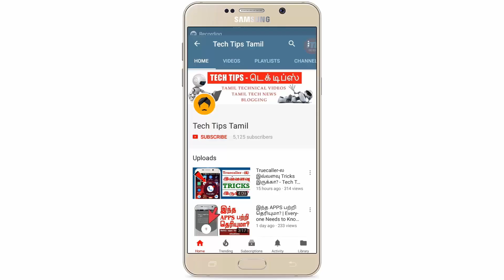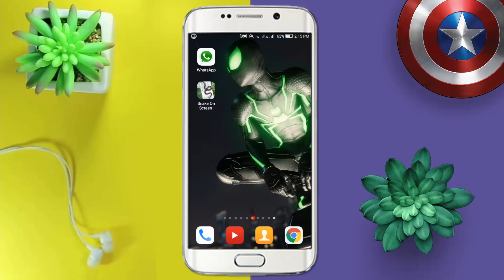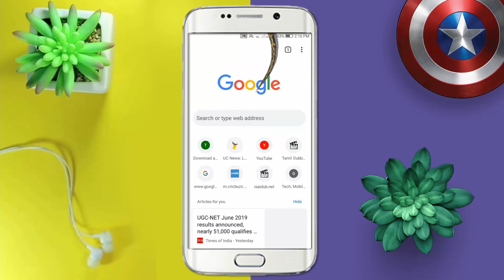Android Tricks in Tamil // ரகசிய மொபைல் ட்ரிக்ஸ் - Tech Tips Tamil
▶▶ MORE INTERESTING VIDEOS TECH TIPS TAMIL ◀◀